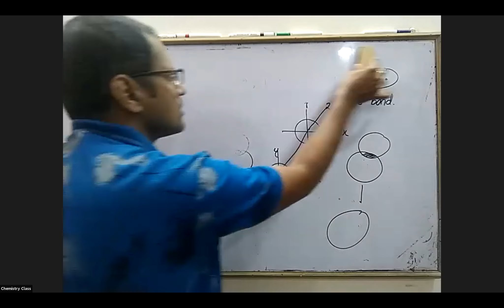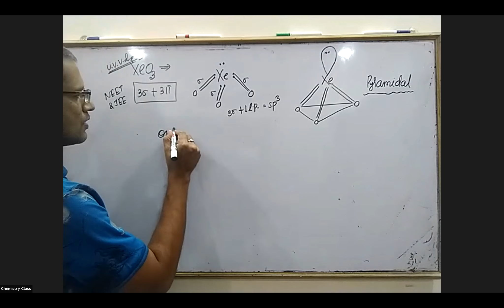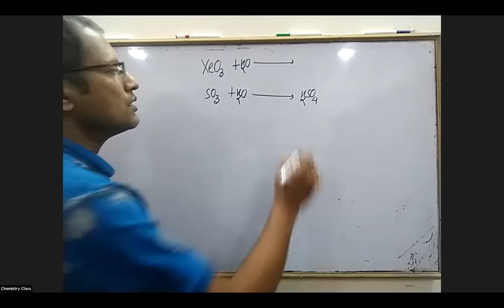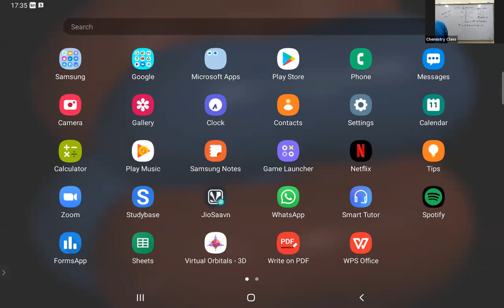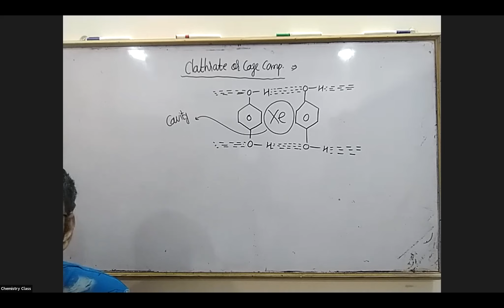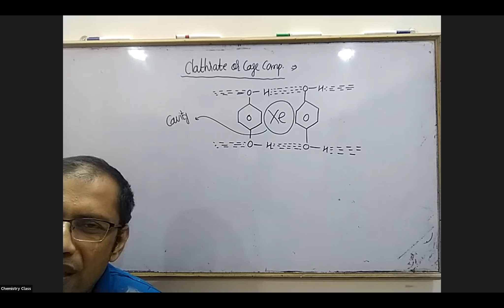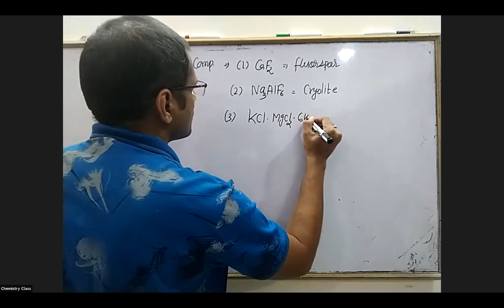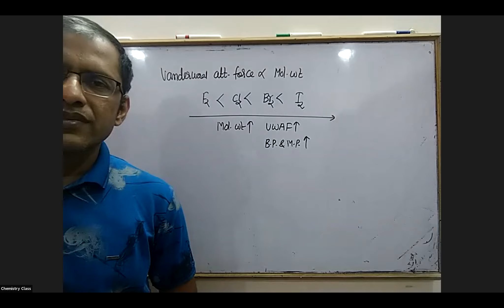P block#L#3(11/8/2021)